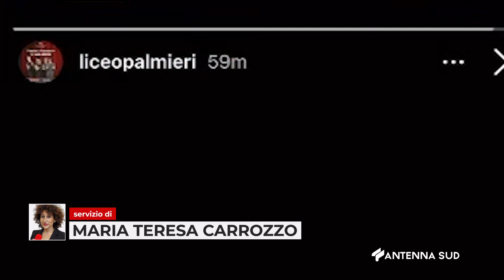06 MAGGIO 2024 LECCE DIRIGENTE LICEO PUBBLICA VIDEO ELETTORALE SU PAGINA LICEO, ''MI SCUSO''